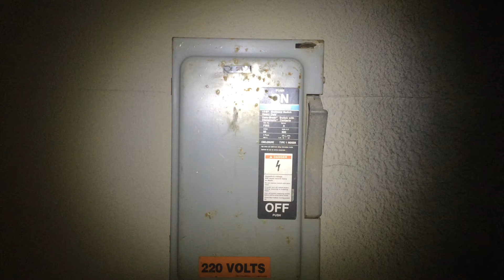Gobo Projector Example - 3 Switches Game Clue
A great clue and puzzle in it self. I use this as the answer to the 3 switches game all you have to do is make turning on the 12v needed for the projector into a task. I like to put a lock on a big industrial power switch.